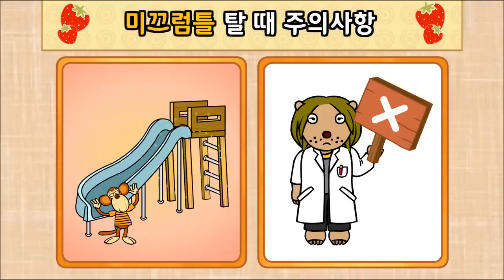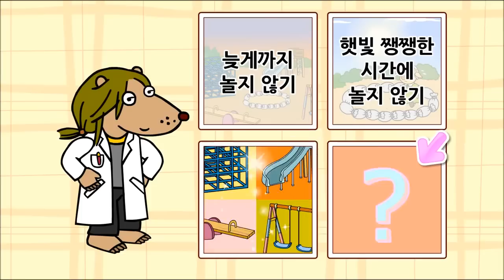조심조심, 안전하게 놀이터에서 놀기 | 새학기・입학 | 생활 안전★지니키즈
지니키즈 공식 유튜브 채널을 구독하고, 생활안전 지켜요!

'조심조심 놀이터' 지니키즈 생활 안전 동화

신나게 놀이터에서 놀기 위해!
놀이터에서 지켜야 할 안전수칙에 대해 알아봐요!